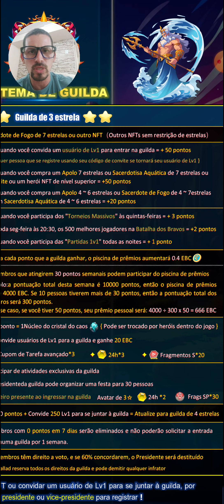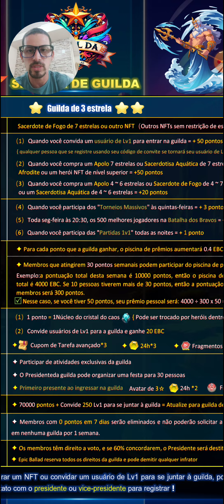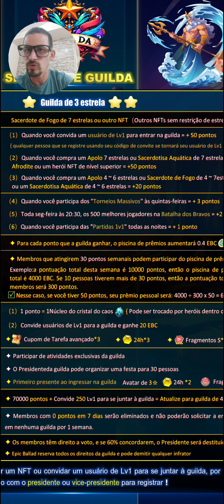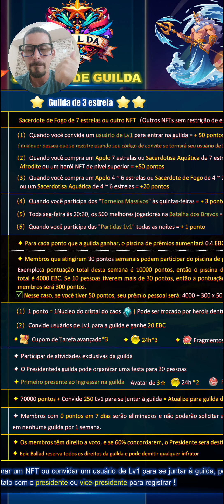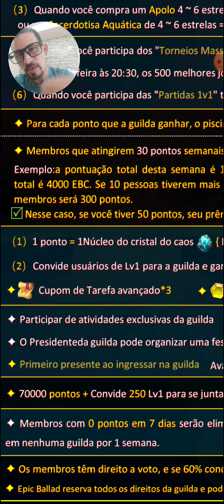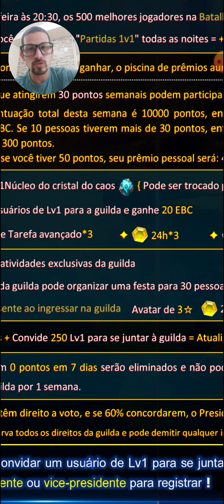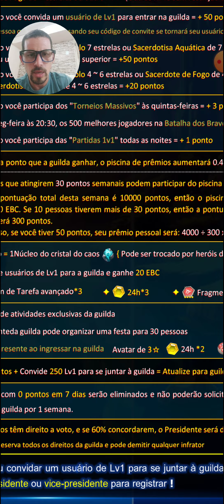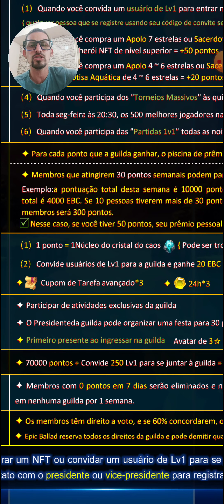⭐QUAIS OS BENEFÍCOS E AS METAS DA GUILDA 3 ESTRELAS EM EPIC BALLAD: RISE OF HEROES!!!⭐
🔊Fala galera! Skyhunter na área, trazendo para vocês mais uma gameplay e dessa vez do game EPIC BALLAD: RISE OF HEROES!!!

Nesse vídeo estarei comentando sobre a nova conquista da guilda, finalmente chegamos a 3 estrelas! Se quiser saber mais assista o vídeo até o final para não perder nenhuma novidade!!!